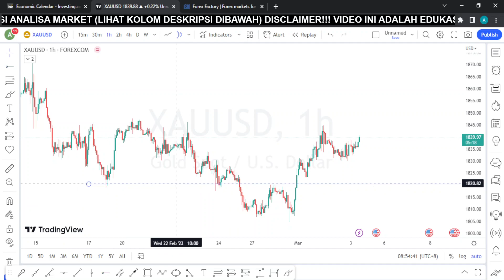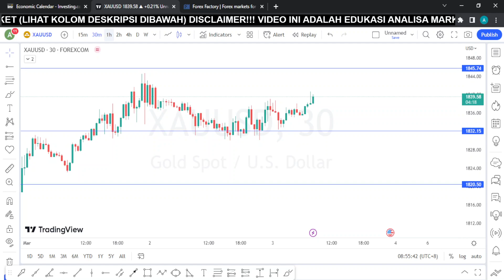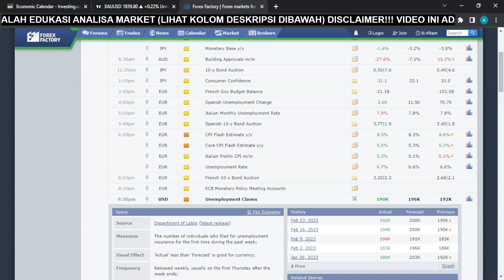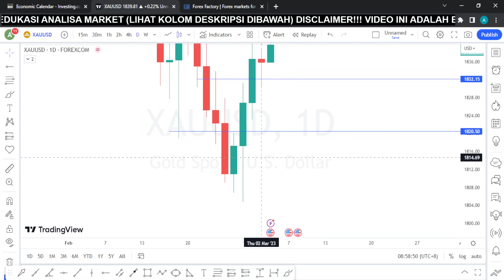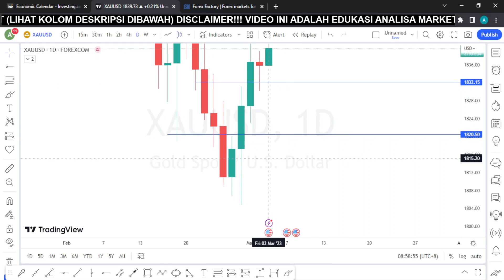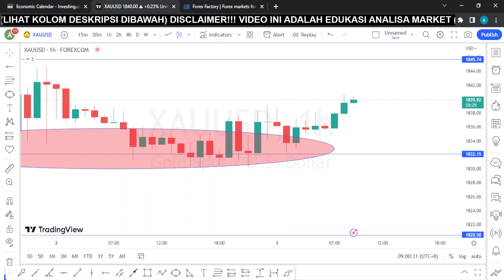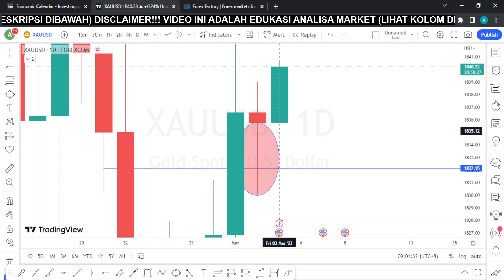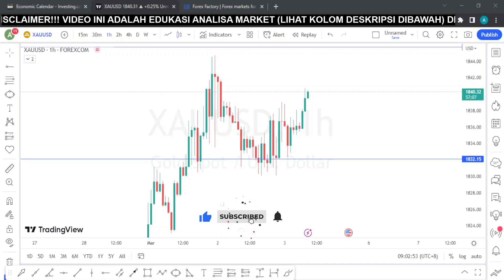MARKET REVIEW XAUUSD / GOLD, RESPECT SUPPORT 1832 (Analisa 2 Maret 2023)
Market Review Analisa Teknikal Harian XAUUSD tanggal 2 Maret 2023.
00:01 Intro